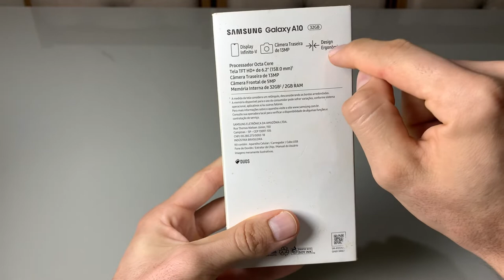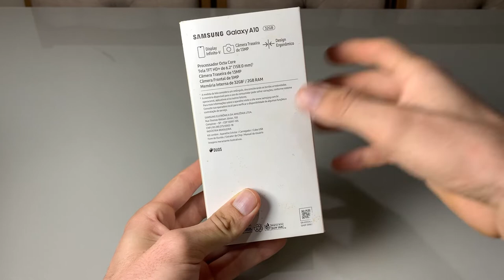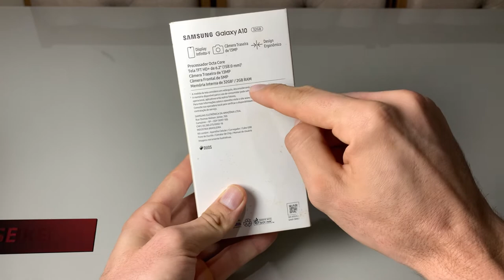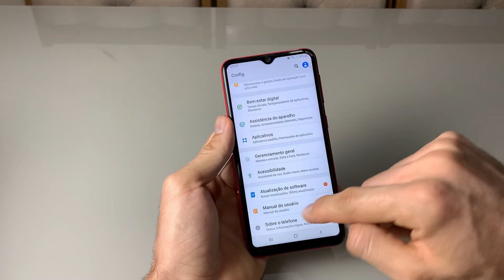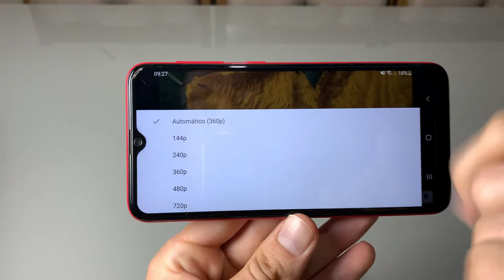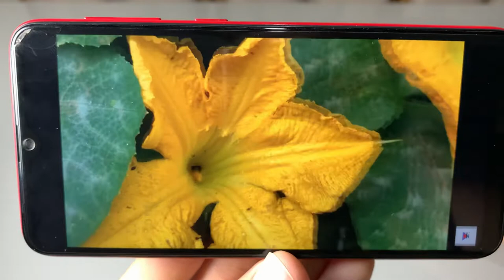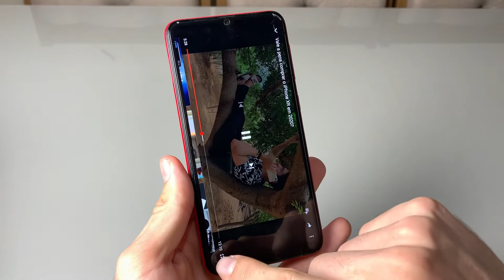Samsung Galaxy A10 vermelho, unboxing e primeiras impressões!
Nesse vídeo, mostro tudo o que vem na caixa do Samsung Galaxy A10 na cor vermelho , e falo minhas considerações sobre o aparelho!